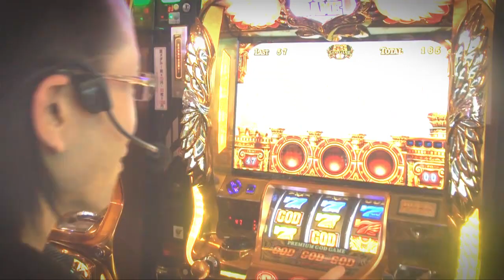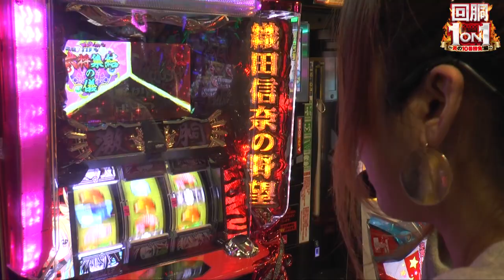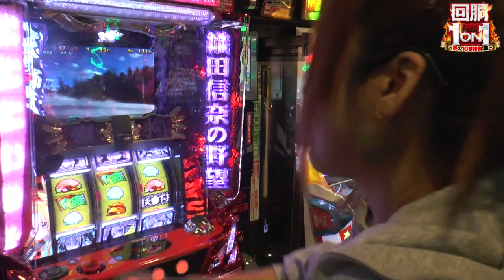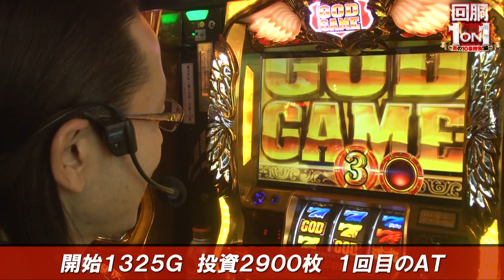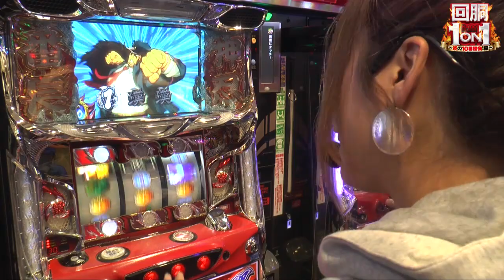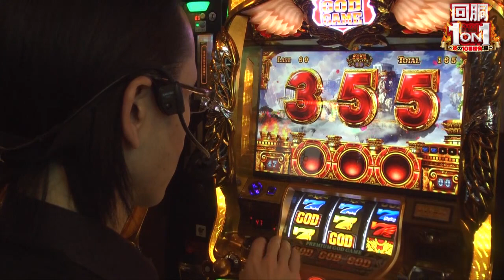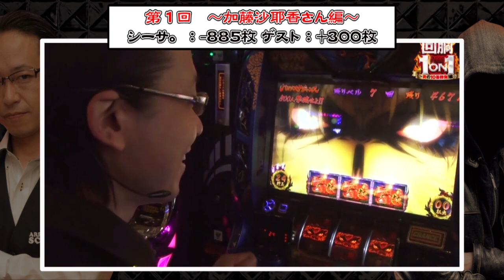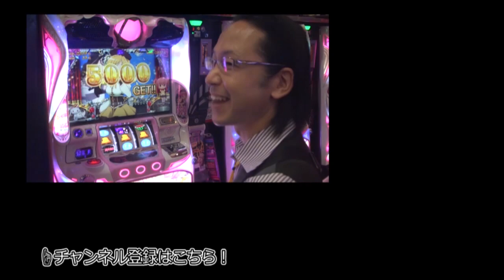【あとには退けない最終戦】シーサ。と河原みのりの回胴１on１～炎の１０番勝負編～最終回[by ARROWS-SCREEN]【パチスロ】【凱旋・織田信奈の野望】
回胴１on１～炎の１０番勝負編～最終回！
今回のゲストは河原みのりさん！
最後の闘いを制するのはどっちだ！？

～収録店舗～
ミリオン和光１０号店（シーサ。）
ミリオン石神井公園店スロット館（河原みのりさん）

プレゼントのご応募・その他配信動画の情報はこちら！！

(C)UNIVERSAL ENTERTAINMENT

パチスロ織田信奈の野望
(C)2012 春日みかげ・SBクリエイティブ／織田信奈の野望製作委員会, (C)D-light

((C)DAITO GIKEN，INC., (C)Ｄａｉｔｏ